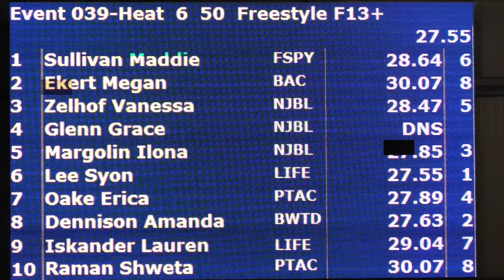Women 13&O 50 Yard Free H6